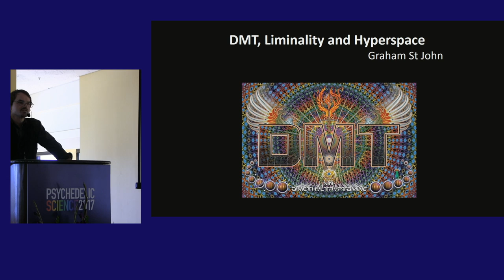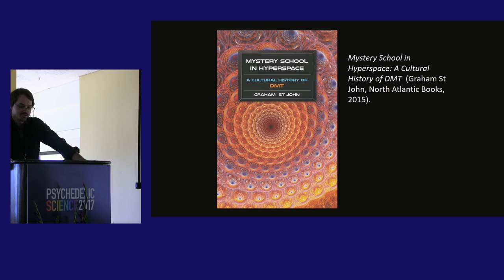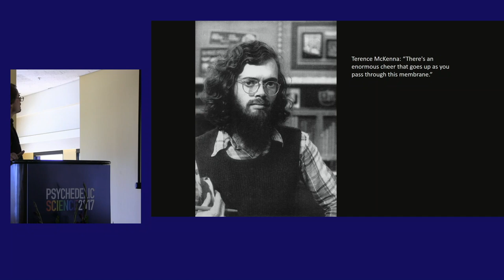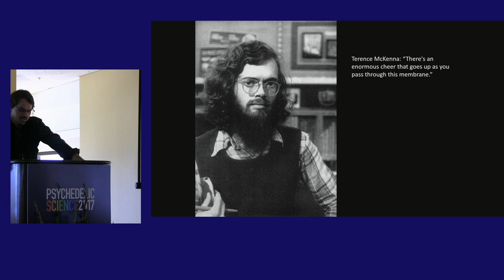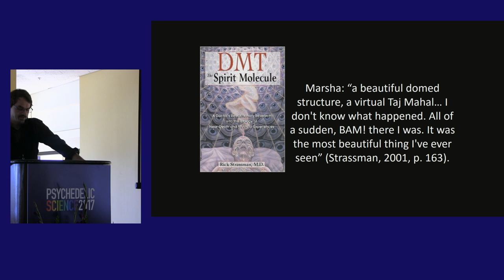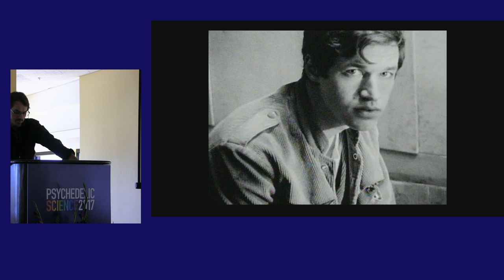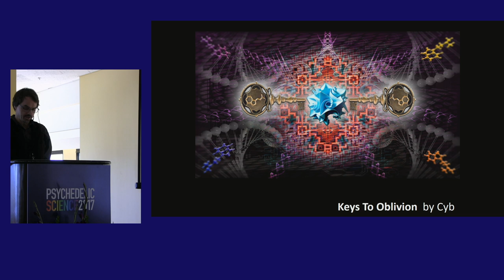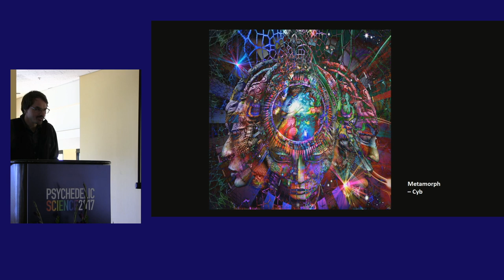Graham St John: DMT, Liminality, and Hyperspace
Graham St. John, PhD
DMT, Liminality, and Hyperspace